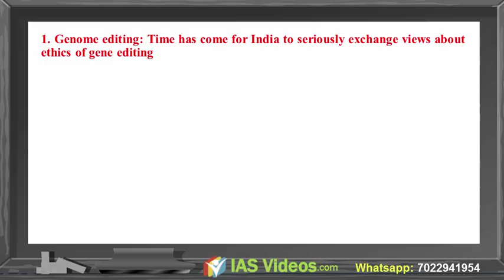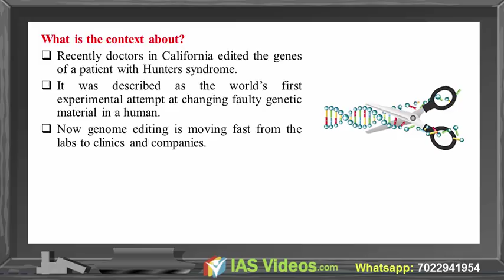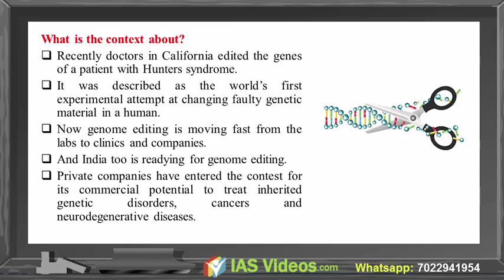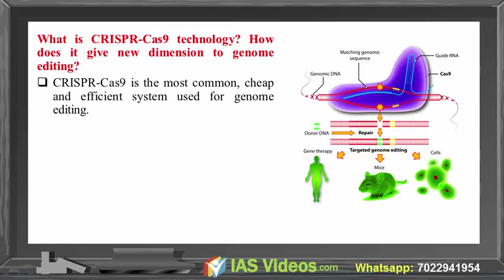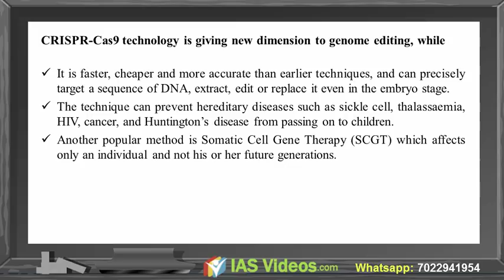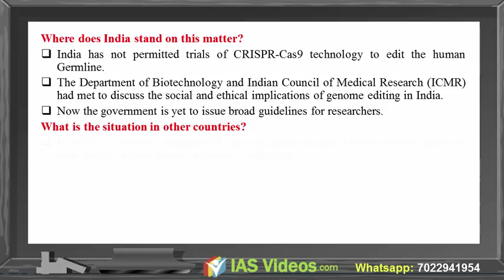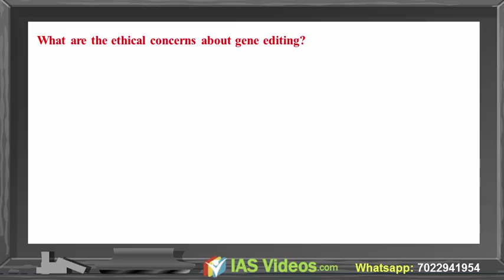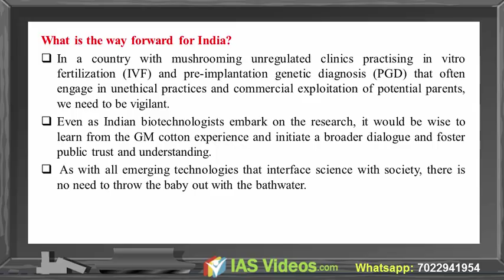Mission IAS 2018: 18 December 2017 Current Affairs by IAS Videos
1.Prelims Videos
2. Integrated Mains
3. Daily Current Affairs Videos + PDFs
4. NCERT  Videos
5. Economic survey summary videos
6. India Year book summary videos
7. Prelims test series
8. Yojana Kurukshetra Magazine Summary Videos

Genome editing: Time has come for India to seriously exchange views about ethics of gene editing
What is Genome editing? What is its significance?
What is CRISPR-Cas9 technology? How does it give new dimension to genome editing?
Where does India stand on this matter? What is the situation in other countries?
What are the ethical concerns about gene editing?
What is the way forward for India?

GS paper 3 (Science and Technology- developments and their applications and effects in everyday life)